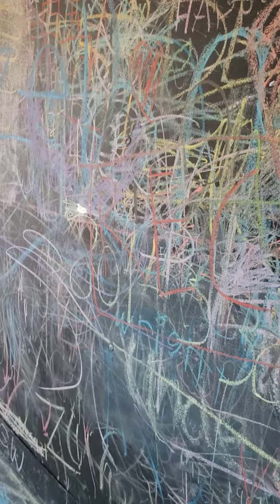graffiti by iker on a ice cream truck